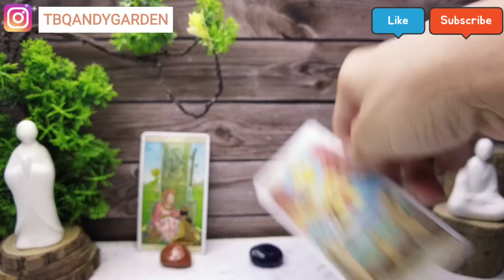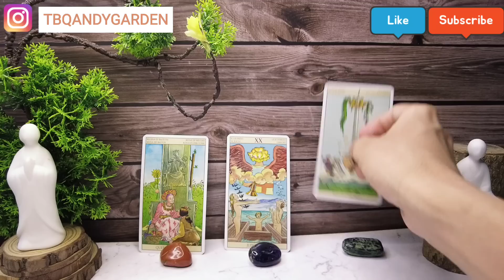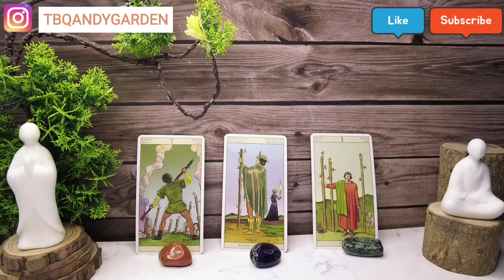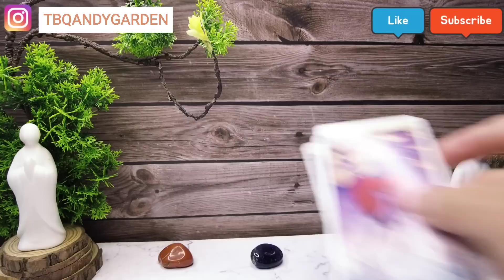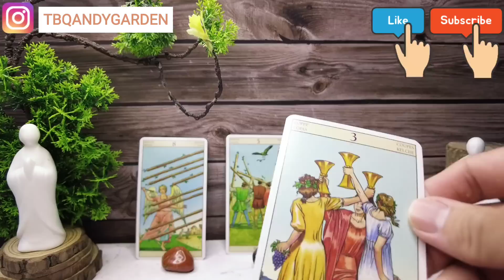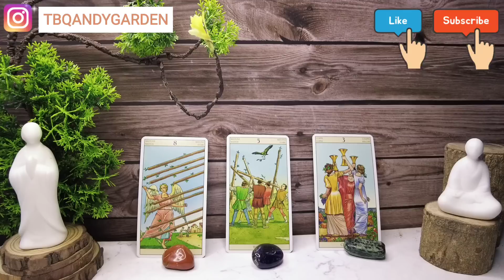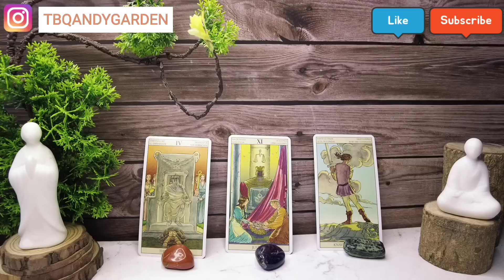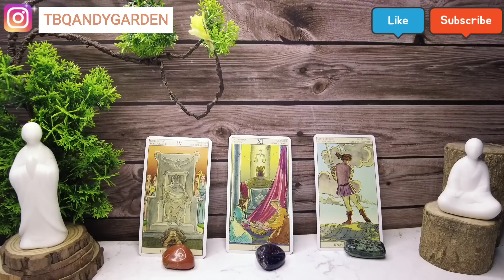Check các mối quan hệ xung quanh bạn {bạn bè/gia đình/thương ghét} | Chọn 1 tụ bài | Xem Tarot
0:00 - Intro và giới thiệu chủ đề
01:31 - Tụ 1
12:26 - Tụ 2
24:06 - Tụ 3